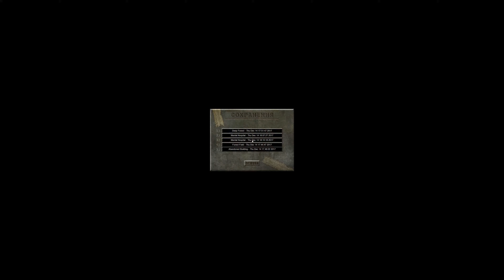Cry of Fear 19 прохождение walkthrough